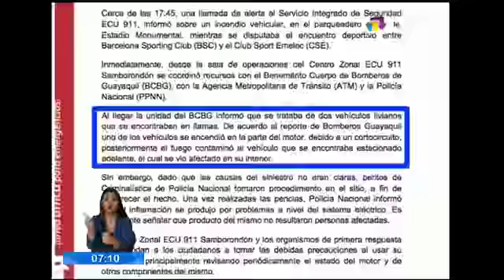Vehículos habrían sido incendiados por supuestos hinchas